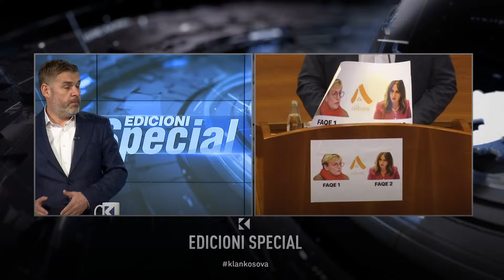Kastrati (PDK): Kurti kampion i gënjeshtrave